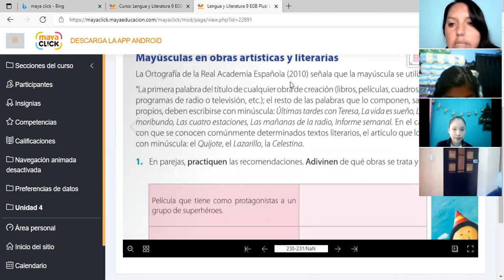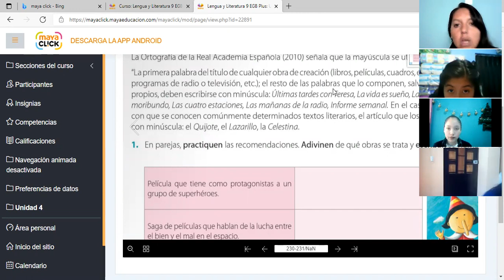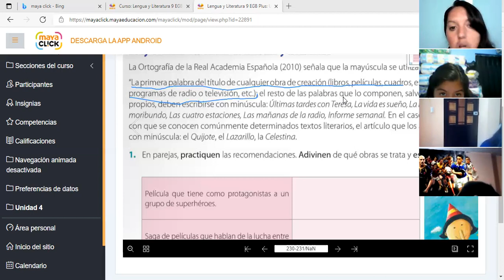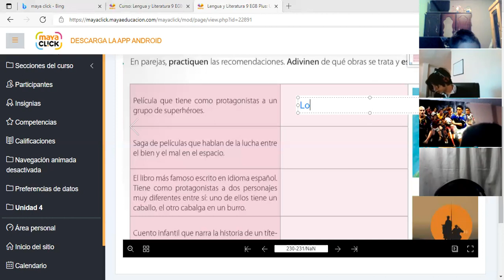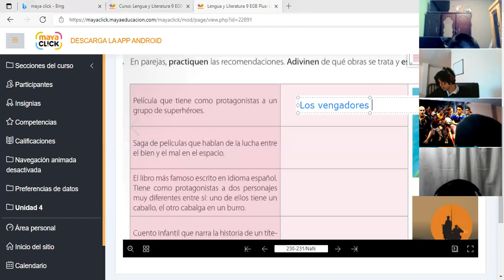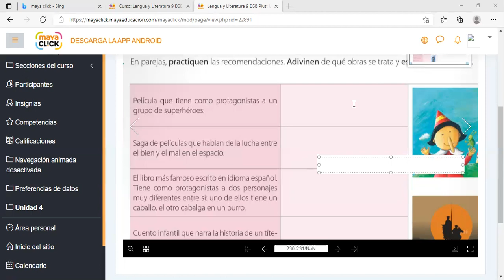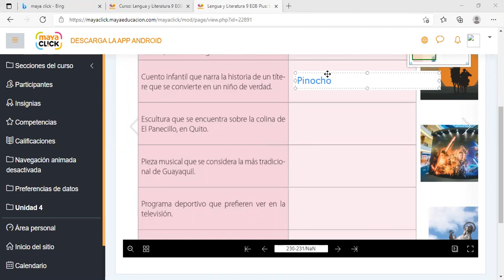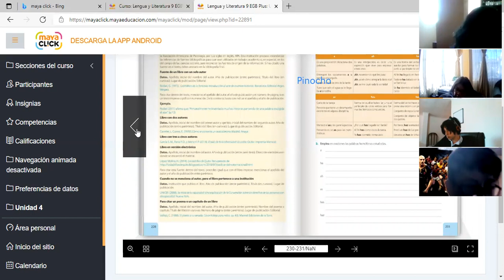9EGB B LENGUA Y LITERATURA LOURDES 17JUN2021